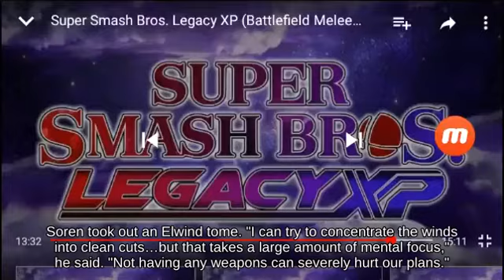Punishment Young Link with Rosalina fighting on Castle Siege || Wii U